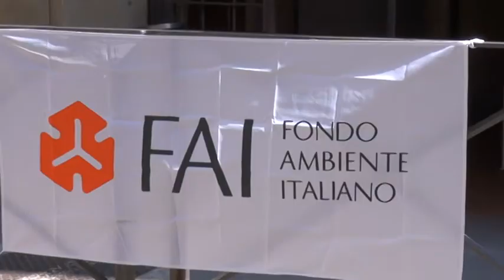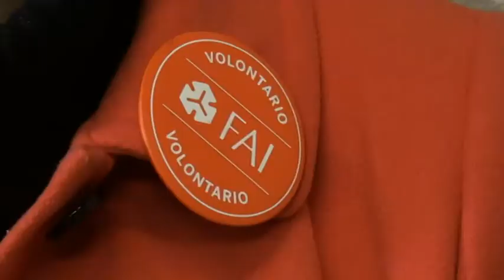GIORNATE FAI. VISITA AL PALAZZO MERCURIALE